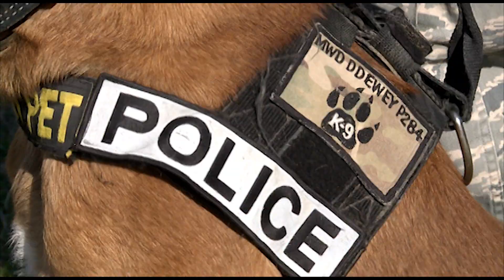Four Legged Defenders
A inside look on military working dogs